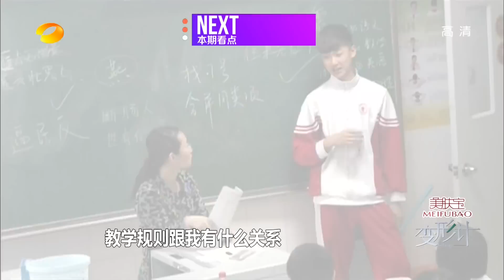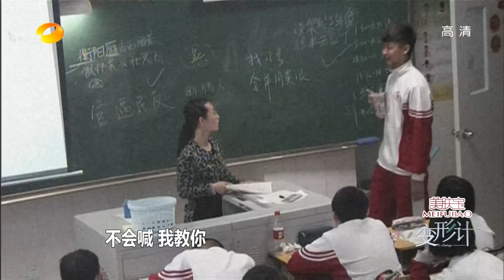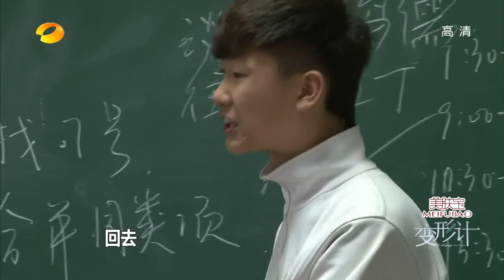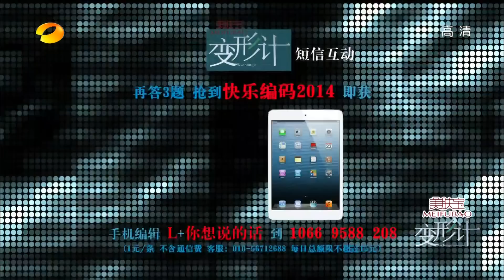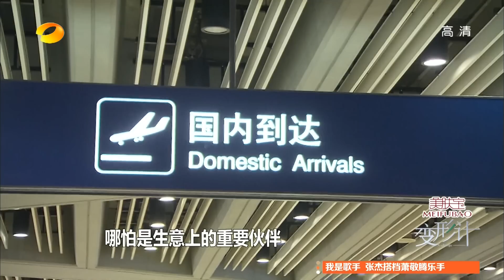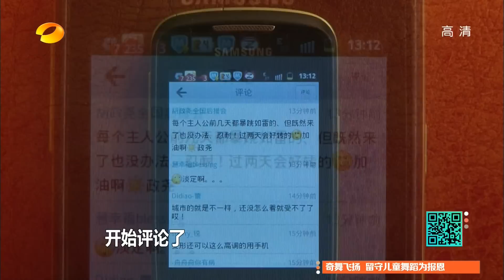变形计-第七季之《天籁之爱》第一集 京城狂小子怒推摄像打导演-【湖南卫视官方版1080P】20140217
【湖南卫视变形计-本期精彩】节目中居然再现城里富二代殴打导演一幕，他也是变形史上第一位敢公然在课堂挑战老师教学秩序的学生，变形路上疯狂逃亡，令导演组触目惊心。而农村孩子何久平则是一个坚持每周都背着背篓出门捡垃圾做环保的懂事孩子。两个性格与命运截然不同的主人公，经过《爸爸去哪儿》团队的精心打造，将上演一场怎样的虐心之旅？一切精彩内容尽在本期湖南卫视《变形计》！